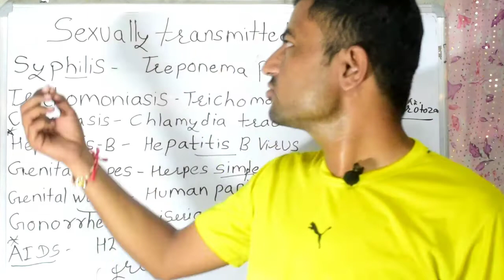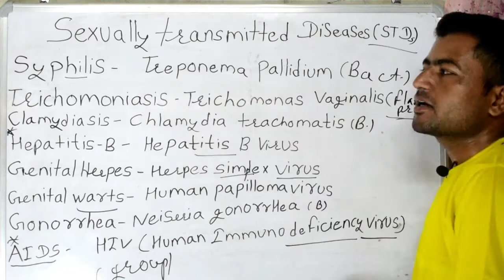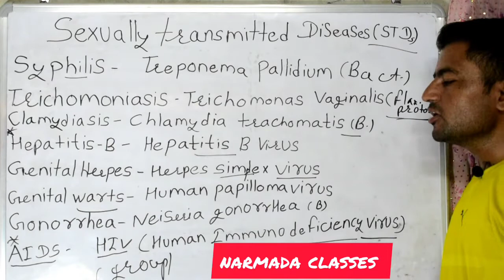human health STDs😭😭 class 12th|sexual transmitted DISEASES in human|sex karne se konse rog ho jate h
HI I M DILEEP GARG Welcome to our chennal narmada classes

STDs  sexual transmitted diseases  ke bare me bataya h
video ko share kro

Dosto aap is video ko poora jarur dekhiyega or achhi lage to ise like jarur kijiyega share kijiyega. agar aapka koi sawal hai to aap muj comment bhi kar sakte hai. ke aapke comment ka reply dene ki poori koshish karunga